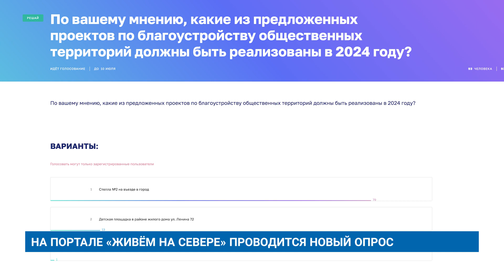НА ПОРТАЛЕ «ЖИВЁМ НА СЕВЕРЕ» ПРОВОДИТСЯ НОВЫЙ ОПРОС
Жителям Муравленко предлагают выбрать проект по благоустройству, который планируется реализовать в 2024 году. Опрос до 10 июля проходит на портале «Живём на Севере».